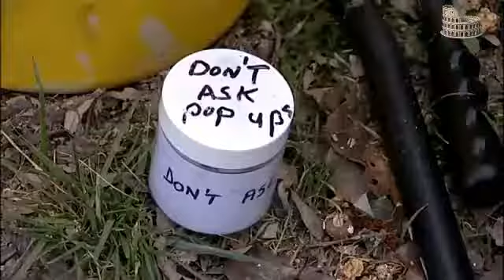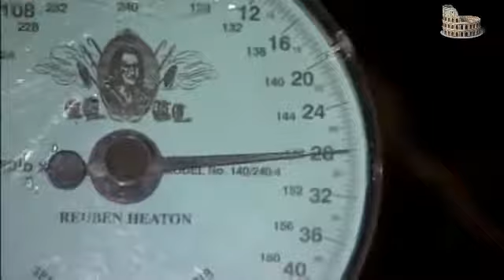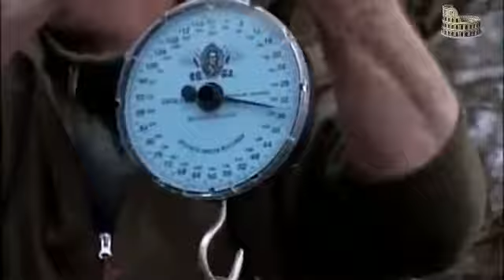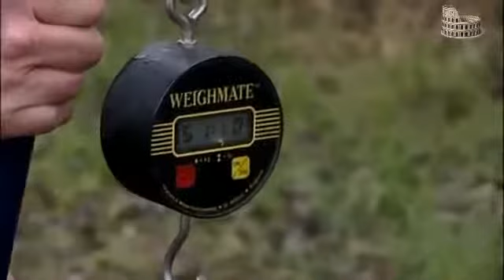CARP FISHING Fish hunt and Fishing video make profit and earn money with fish hunt new